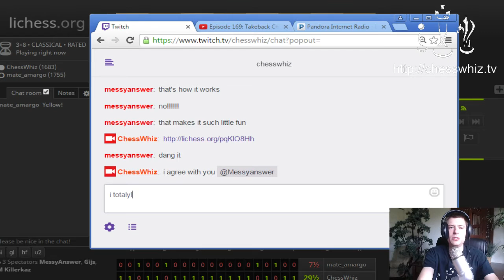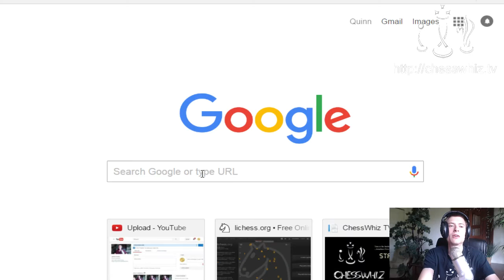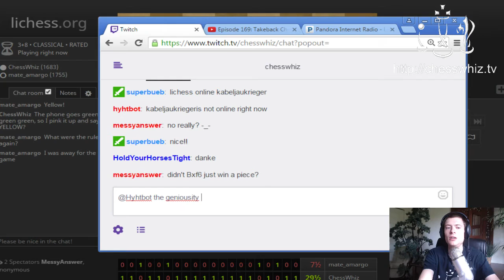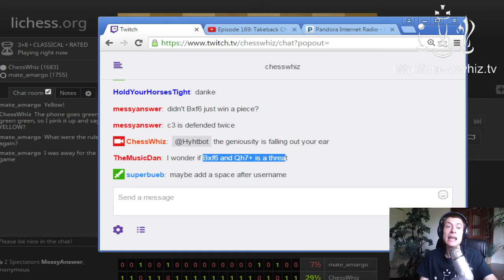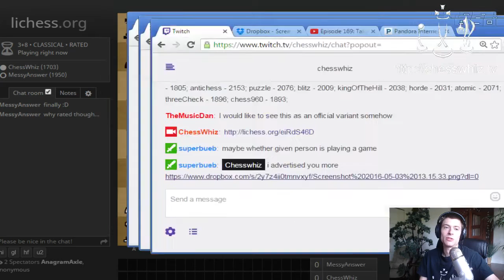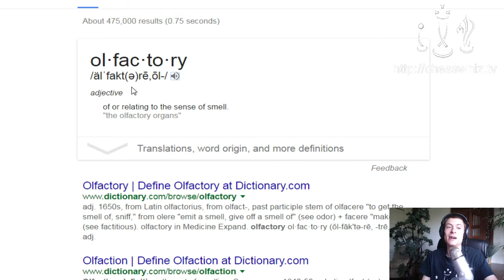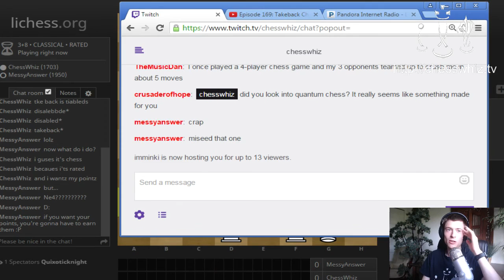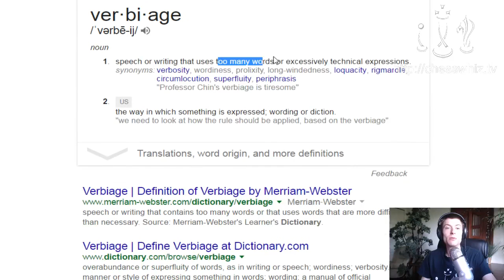Episode 254: Refusal Chess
We play a variant with an option of forced-takeback, even when greeted by checkmate. Don't mind the facephones. It's a new style.